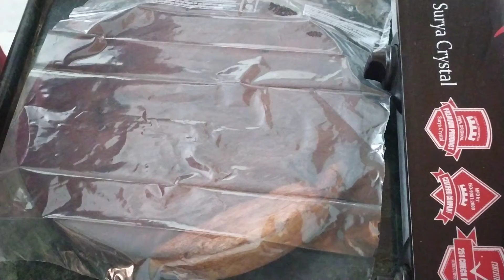pumpkin paratha/lal bhopla paratha /kashifal dhapate/Navratri special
साहित्य:-पाव किलो काशीफळ
7/8 हिरव्या मिरच्या
एक चमचा जिरे
एक वाटी राजगिरा पीठ
एक वाटी भगर पीठ (वरई)
चवीनुसार मीठ
दोन-तीन चमचे तूप
ठेचा :-दहा-पंधरा लाल मिरच्या
अर्धा चमचा जिरे
मुठभर शेंगदाणे
चवीनुसार मीठ
दोन चमचे शेंगदाणा तेल